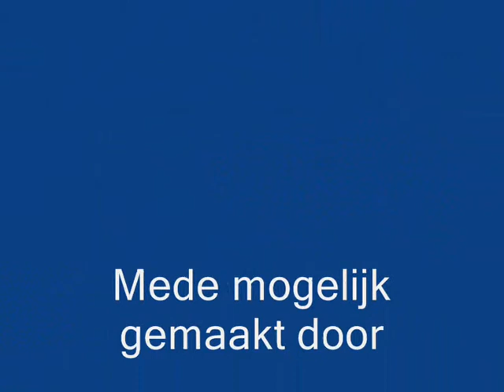dijkgatshoeve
dijkgatshoeve vanaf de trekker gezien